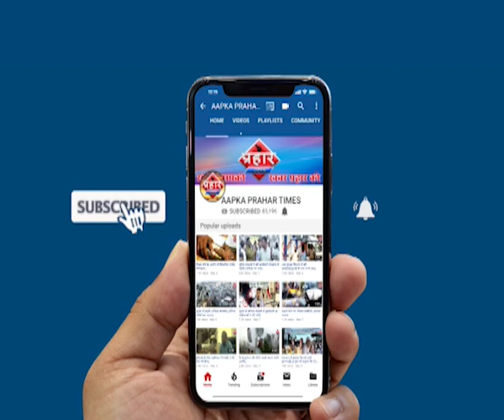AIIMS में भीषण आग, मौके पर 34 दमकल गाड़ियां islamuddin khan । Prahar Times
AIIMS में भीषण आग, मौके पर 34 दमकल गाड़ियां islamuddin khan,
दिल्ली के एम्स अस्पताल में लगी भयानक आग ,एमरजेंसी वार्ड को खाली किया गया पहली और दूसरी मंजिल पर आग लगी मरीजो को दूसरी जगह शिफ्ट किया गया है 34 दमकल विभाग गाड़िया मौके पर आग बुझाने में लगी है आग लगने की वजह शार्ट सर्किट बताई जा रही है
फिलहाल आग पर काबू पा लिया गया है,

prahar times